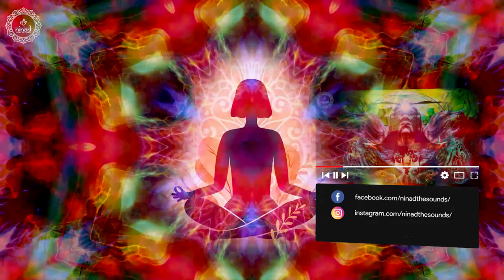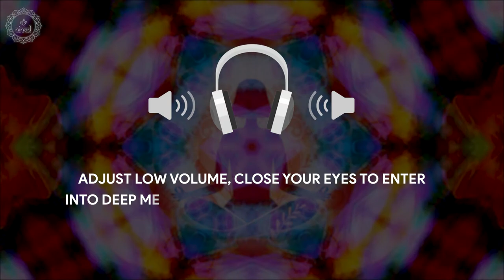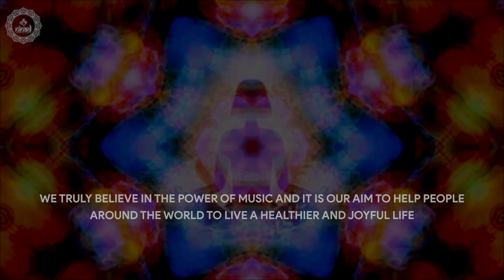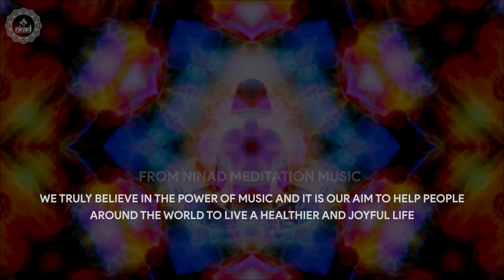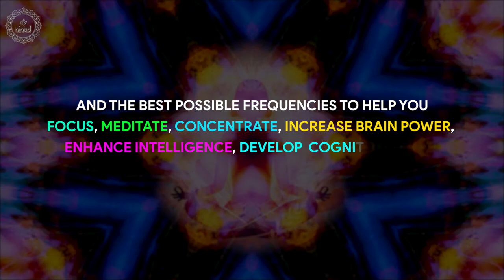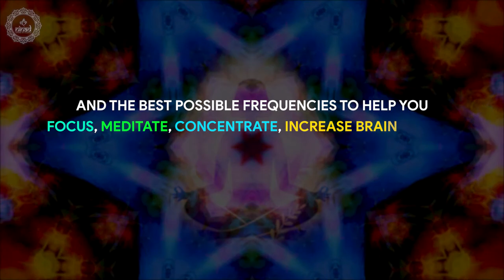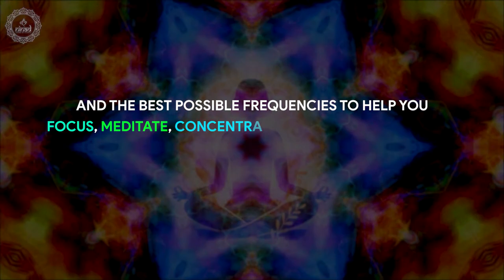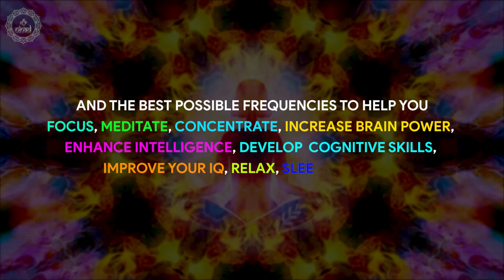Build Up Emotional Strengths | Increase Your Patience Confidence Optimism & Resilience | 432 Hz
This live streamed meditation music content on 432 hz earth vibrations is effective for building up emotional strengths to increase your patience, confidence, optimism & resilience for greater greater satisfaction with life.

Original Track Name:- Build Up Emotional Strengths
Music Scored & Arranged By: Suraj Bista